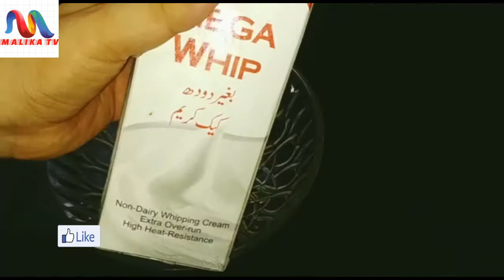Mango Ice Cream Recipe !Mango Ice Cream ! Homemade Mango Ice Cream Recipe ! Ice Cream Recipe !Malika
Chicken Afghani Karahi !! Afghani Chicken Karahi Recipe In Pashto

Chicken Roast Recipe Without Oven !! Easy and Simple Homemade

Anday Ka Halwa Recipe Pashto !! Winter Special Egg Dessert

Rasmalai Recipe !! Rasmalai Banane Ka Asan Trika

Gulab Jamun Recipe !! Easy & Fast Pashto !! Gulab Jamun

Watch My Art & Craft Home Deceorations Videos

Botal Se Kangan Banana !! How To Make Bangles From Plastic Botel

How To Make Basket From CD !! Waste CD Craft Idea

Handmade mirror decoration !! Easy Mirror Decorations

How To Make Amazing Water Fountain At Home !! Fountain Creative Idea

Easy Glass Decoration Ideas !! Glass Decoration With Medicine

Watch My Mehndi Design Videos Just Click On Link Thanks.

101010 Easy Mehndi Number Trick Design For Hand

707070 Easy Arabic Mehndi Design For Hand !! Number Mehndi

303030 Easy Arabic Mehndi Design  !! New Mehndi Trick

Eid Special Mehndi Design !! New Mehndi Design !! Latest and Beautiful

Easy Mehndi Design For Hand !! Latest Mehndi Design

Username;  malikatv.fb

User Name;